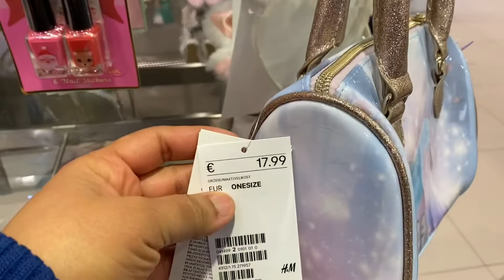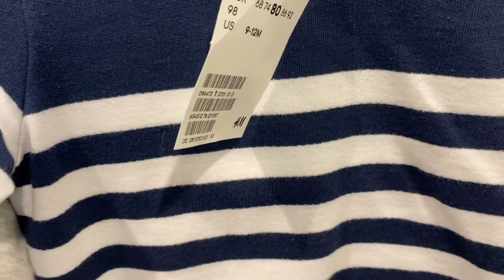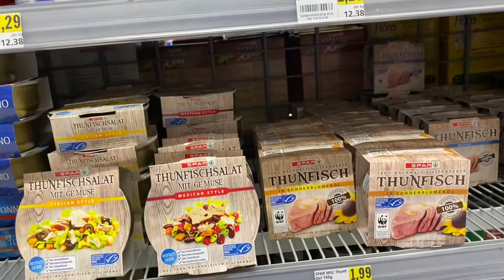বুরহান অনেক বেশি Romantic হয়ে যাচ্ছে🥰আমি Unromantic🙄কিন্তু কেন এমন হচ্ছে 🥰Chocolate day special😍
আমাদের chocolate day কে অনেক special করলো বুরহান।আর অনেক বেশি shopping 🛍